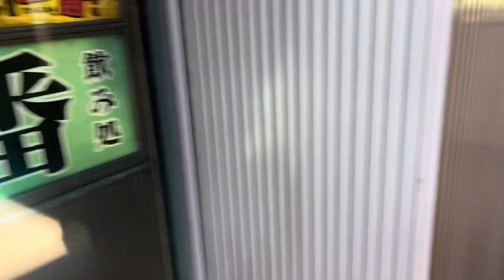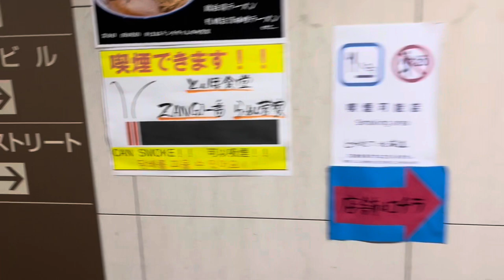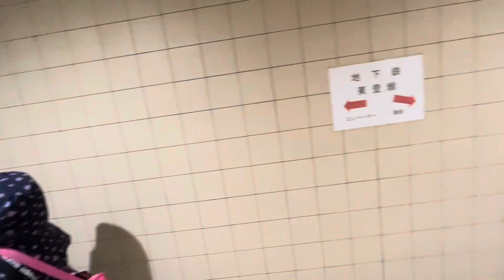札幌駅からそばの大番までの道のり